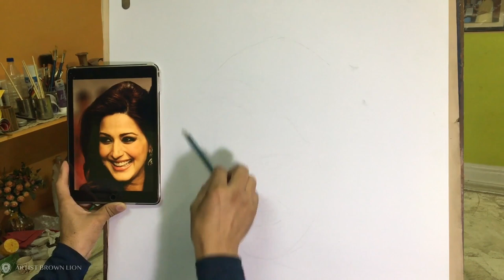048- (Making Of) SONALI BENDRE CHARCOAL DRAWING - LONG VERSION - 2 HR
Longer detailed version of Sonali Bendre Sketch Charcoal on Paper.